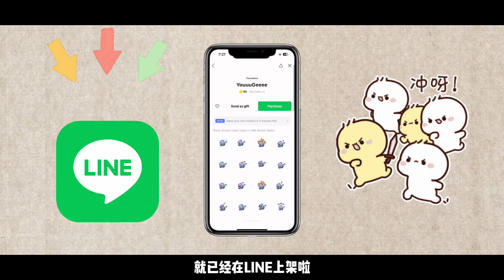「🏀黑子籃球」5根手指‼️雷鸣运球‼️ 无冕五将之一，叶山小太郎登场⁉️｜Street Rivals｜油鸽｜黒子のバスケ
想合作，欢迎发邮件到这哦～

日服推出了新角色～ 叶山小太郎，也就是 洛山高校的小前锋！7号！还记得这角色吗？3根手指？4根手指还是5根手指 哈哈哈！看完这个角色，我觉得有点普通... 哈哈 希望到时候上线，我不会被打脸～

有什么影片想看吗？可以在底下留言哦～ 下期见！👋